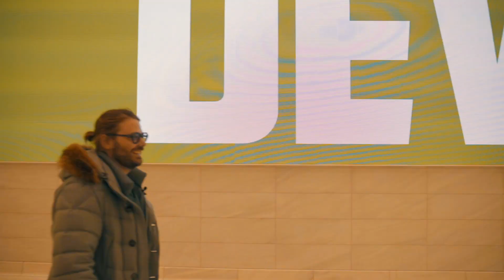Visitiamo l'Oculus di New York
La stazione di Calatrava che collega Manhattan al New Jersey